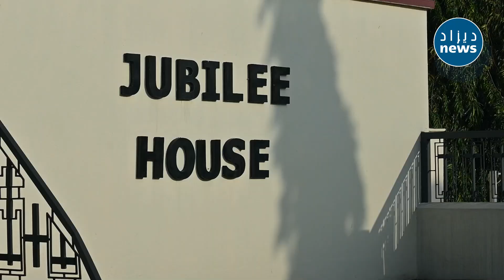وزير الخارجية أحمد عطاف يحل بأكرا عاصمة غانا في ختام جولته الإفريقية للبحث في أزمة النيجر...شاهدوا